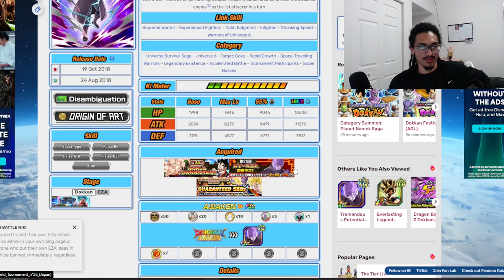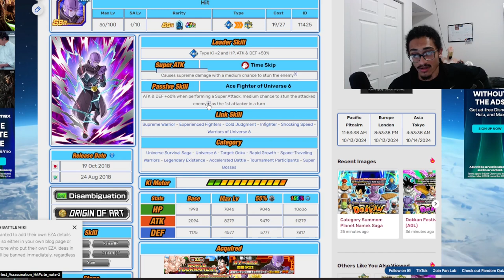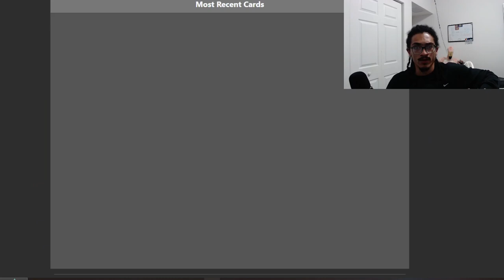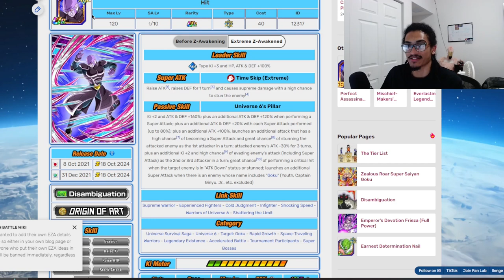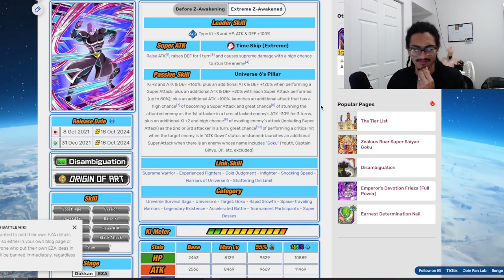He Was Trash Before But Is AGL Hit Better Now? (Yes) ➤ [Unit Review] [DBZ: Dokkan Battle]